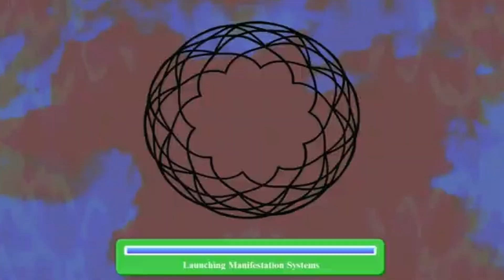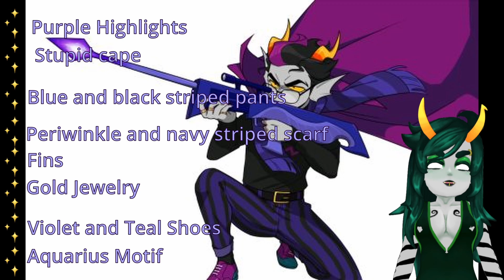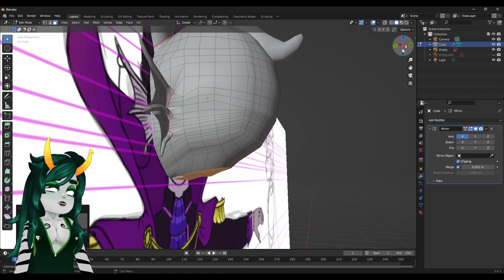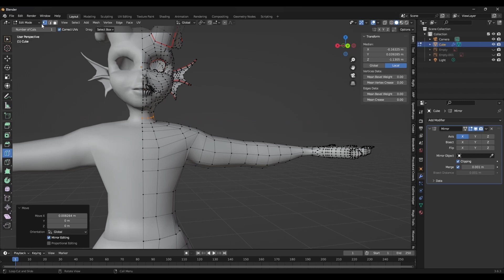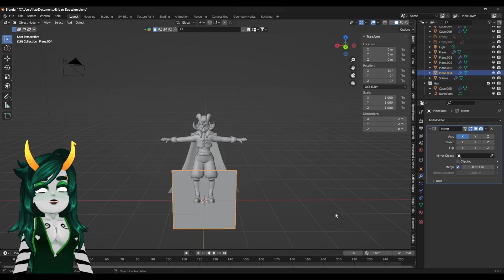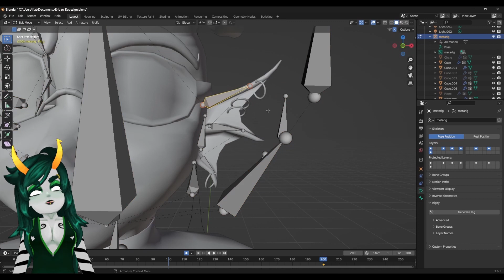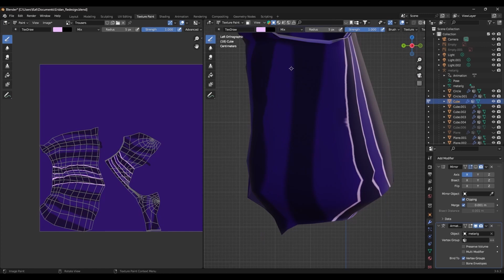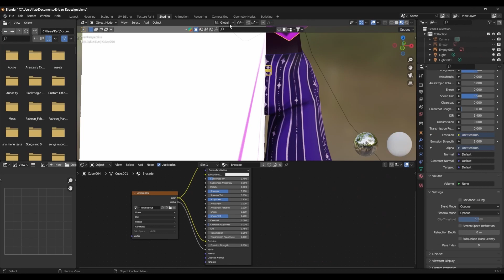HOMESTUCK JUMPSCARE: Eridan Ampora Redesign!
Happy 4/13 I redesigned everyone's favorite seahorse bitch boy.